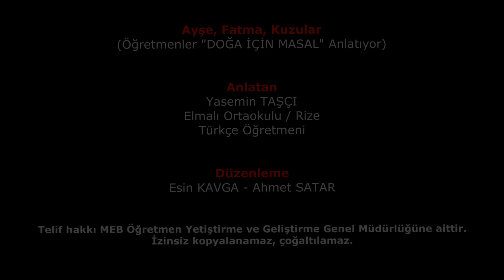Ayşe, Fatma, Kuzular (Öğretmenler "Doğa İçin Masal" Anlatıyor)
Anlatan: Yasemin TAŞÇI / Türkçe Öğretmeni
Elmalı Ortaokulu/ RİZE
Düzenleme: Esin KAVGA - Ahmet SATAR
*Telif hakkı MEB Öğretmen Yetiştirme ve Geliştirme Genel Müdürlüğüne aittir. İzinsiz kopyalanamaz, çoğaltılamaz.